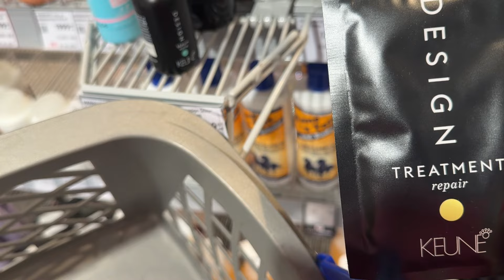Ana Curcic - Kako NEGUJEM KOSU & novi NOKTI # 20